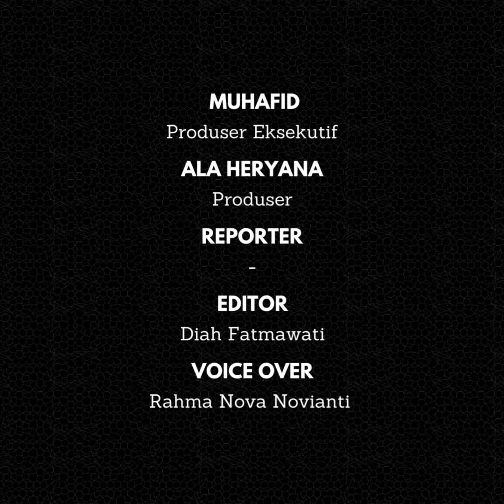Cindy Fatikasari Akan Pindah ke Kanada Setelah Lebaran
Cindy Fatikasari akan pindah ke Kanada bersama dengan suaminya, Tengku Firmansyah. Bukan hanya mereka saja, namun anak laki-laki kembarnya juga akan pindah ke negara tersebut. Bahkan pasangan artis Indonesia ini memutuskan pindah karena menuruti keinginan anaknya.

Kedua anak laki-laki Cindy dan Tengku memang sudah lama ingin melanjutkan kuliah di Kanada. Oleh karena itu, keduanya ingin menuruti keinginan putranya tersebut dengan pindah ke Kanada. Rencananya mereka akan meninggalkan Indonesia setelah lebaran, tepatnya pada 16 April 2024.